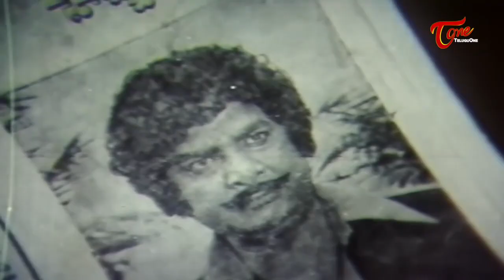భూతవైద్యుడి గెస్ట్ హౌస్ లో కావాలనే ఎలా ఇరికించాడో.| Ultimate Scene from Challenge Ramudu | TeluguOne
Watch.. NTR Ultimate Scene from " Challenge Ramudu " telugu movie, Starring : NTR, jayaprada, Gummadi, Mikkilineni, Nutan Prasad, Satyanarayana and others, movie directed by T. L. V. Prasad, music by Chakravarthy.